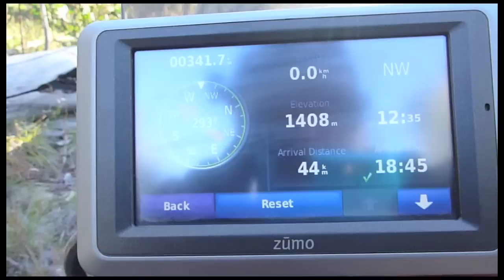Victorian High Country Adventure - Jindabyne to Omeo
Day one of our five day motorcycle adventure in the Victorian High Country